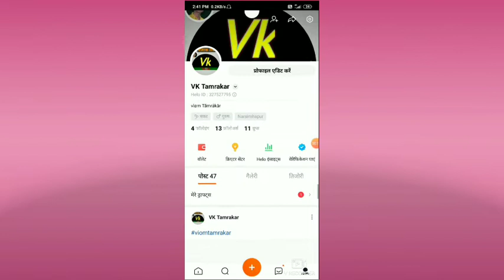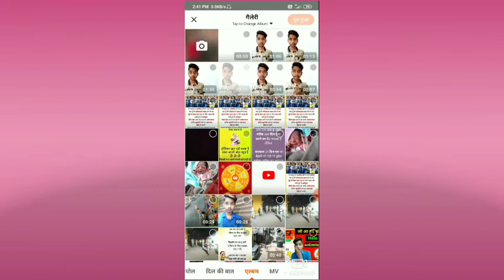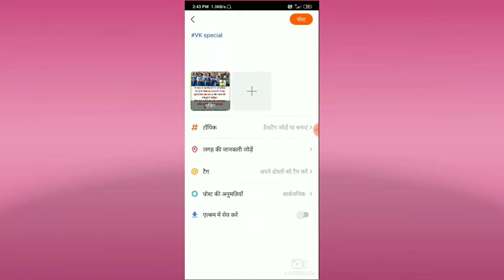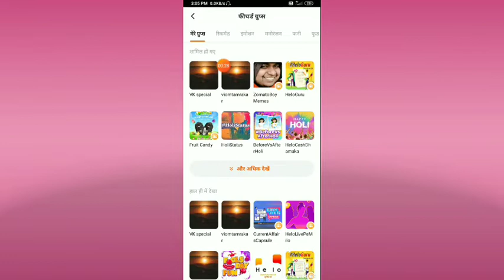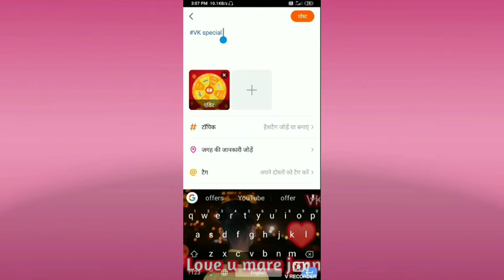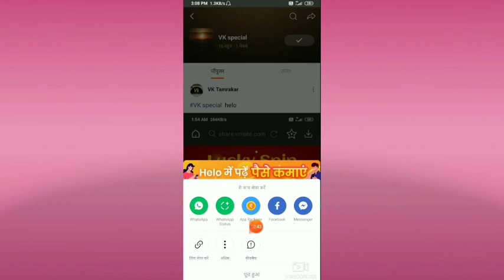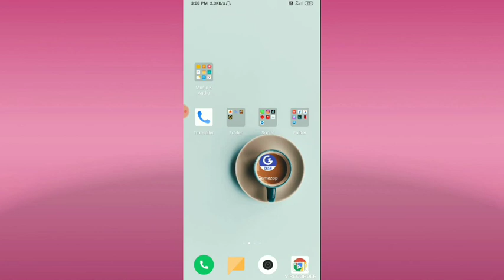How to make gorup helo app| हेलो एप में ग्रुप कैसे बनाएं| How to join|helo app me gorup tags banay